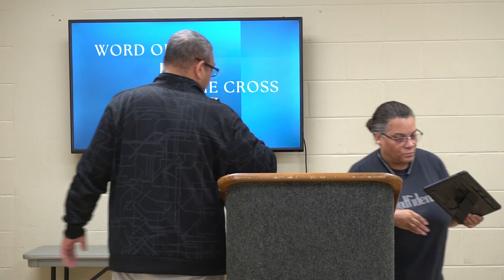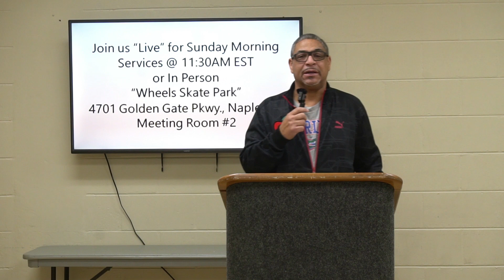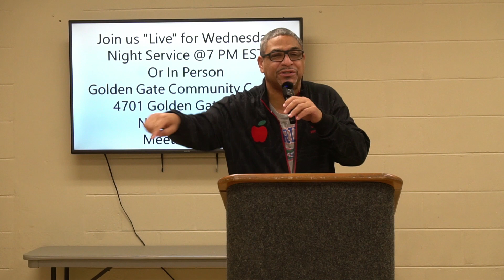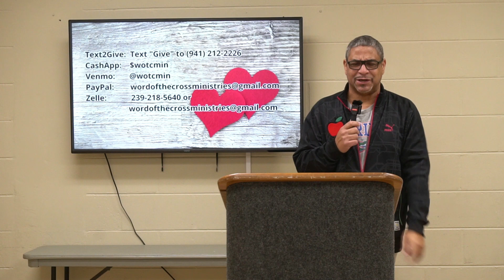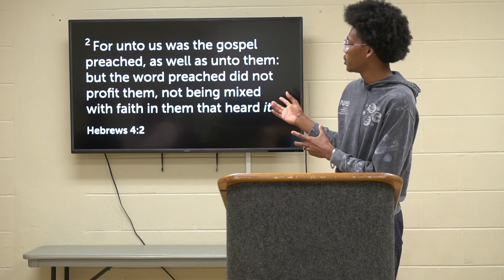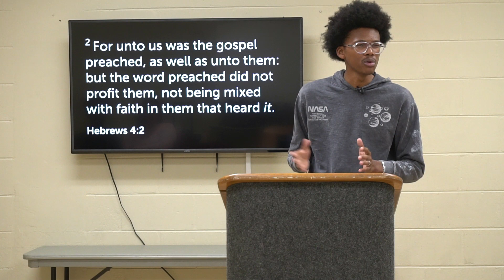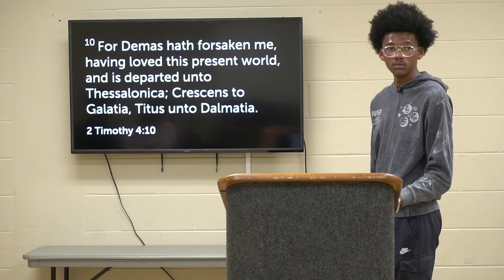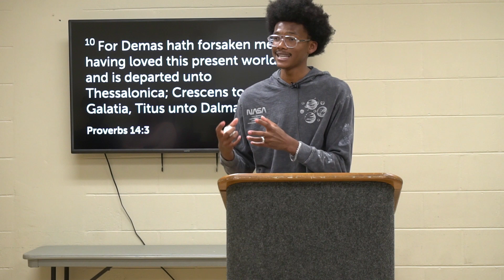Wednesday Evening Services 12.20.23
As promised! Last wednesday's service (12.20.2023) without any internet interruptions. Thank for your patience and joining as we continue our walk through Romans.